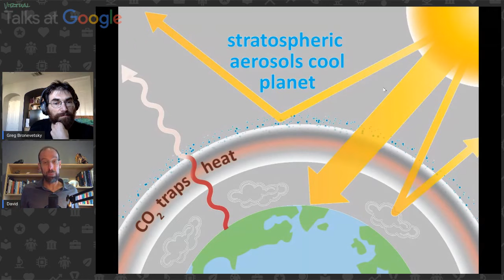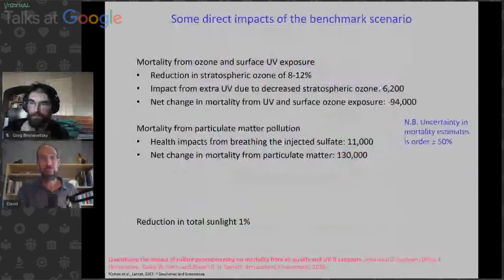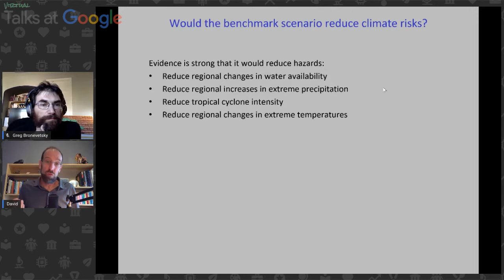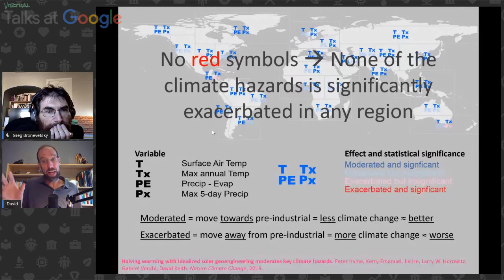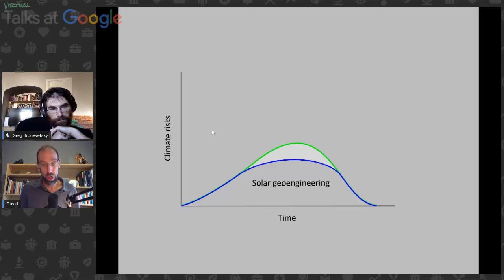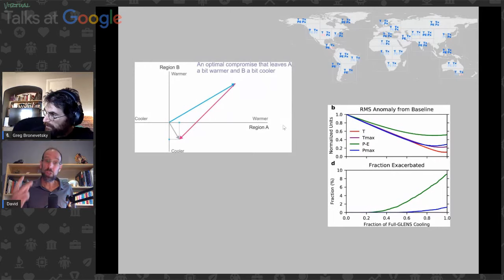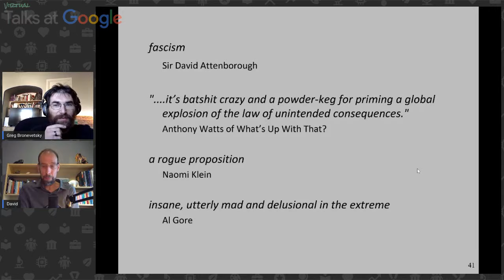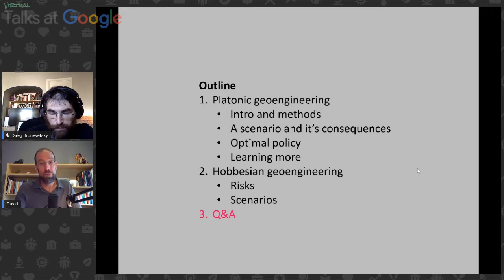David Keith | A Case for Integrating Solar Geoengineering into Climate Policy | Talks at Google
David Keith reviews the science and technology of solar geoengineering, addressing the following Q’s: how effective could it be in reducing climate risks? What new risks does it entail? What is uncertain? And, finally, how could uncertainty be reduced to a substantial research program? He presents a case for integrating solar geoengineering into a 4D climate policy that includes emissions cuts, carbon removal, and adaptation.

David Keith has worked near the interface between climate science, energy technology, and public policy since ’91. He took first prize in Canada’s national physics prize exam, won MIT’s prize for excellence in experimental physics, and was one of TIME Magazine’s Heroes of the Environment. David is Professor of Applied Physics at the Harvard School of Engineering and Applied Sciences and Professor of Public Policy at the Harvard Kennedy School, and founder of Carbon Engineering, a Canadian company developing technology to capture CO 2 from ambient air to make carbon-neutral hydrocarbon fuels. Best known for his work on the science, technology, and public policy of solar geoengineering, David led the development of Harvard’s Solar Geoengineering Research Program, a Harvard-wide interfaculty research initiative. His work has ranged from the climatic impacts of large-scale wind power to an early critique of the prospects for hydrogen fuel. David’s hardware engineering work includes the first interferometer for atoms, a high-accuracy infrared spectrometer for NASA’s ER-2, the development of Carbon Engineering’s air contactor and overall process design, and the development of a stratospheric propelled balloon experiment for solar geoengineering. He teaches science and technology policy, climate science, and solar geoengineering. David is the author of over 200 academic publications with a total citation count of over 13,000. He has written for the public in op-eds and A Case for Climate Engineering.

Moderated by Greg Bronevetsky.